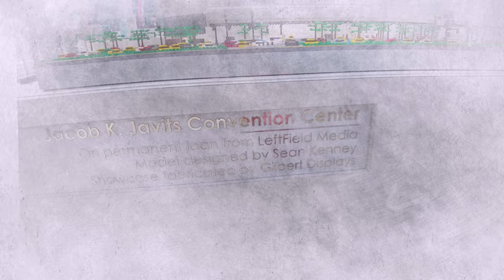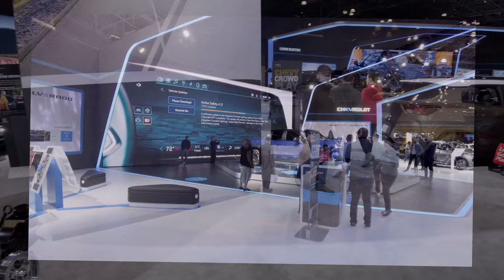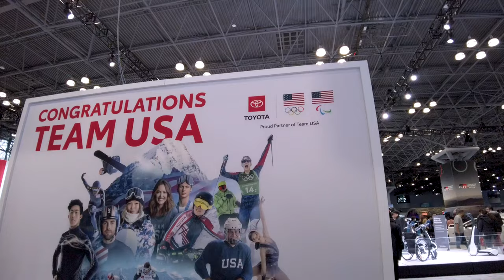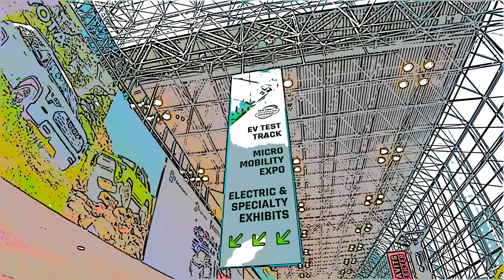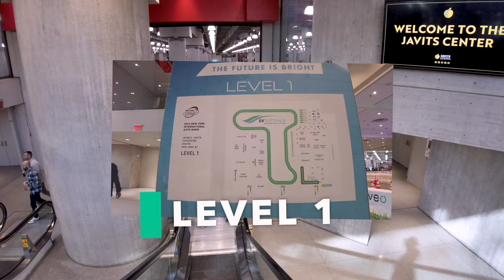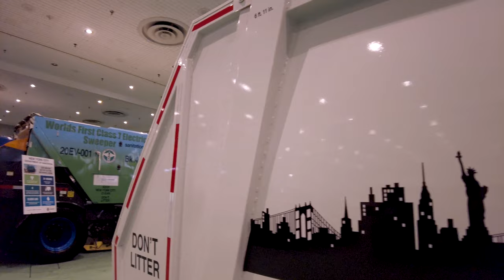New York【NEW YORK INTERNATIONAL AUTO SHOW 2022 (April 15 - 24) | JAVITS CENTER】NYC Walking Tour【4K】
【NEW YORK INTERNATIONAL AUTO SHOW】

"The New York International Auto Show is an annual auto show that is held in Manhattan in late March or early April.
It is held at the Jacob Javits Convention Center.
It usually opens on or just before Easter weekend and closes on the first Sunday after Easter. " — WIKIPEDIA

【JAVITS CENTER】

"The Jacob K. Javits Convention Center, commonly known as the Javits Center, is a large convention center on Eleventh Avenue between 34th Street and 38th Street in Hell's Kitchen, Manhattan, New York City.
It was designed by architect James Ingo Freed of Pei Cobb Freed & Partners.
The space frame structure was constructed from 1980 to 1986 and was named to honor Jacob Javits, the United States Senator for New York. " — WIKIPEDIA